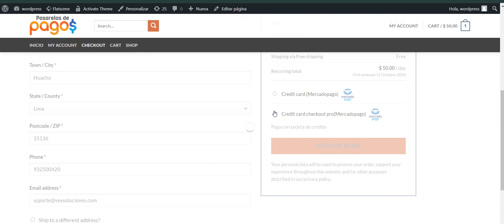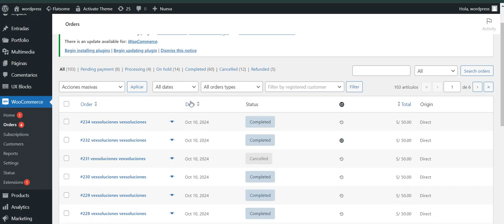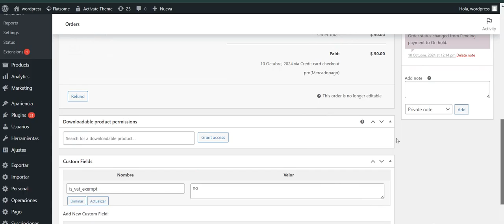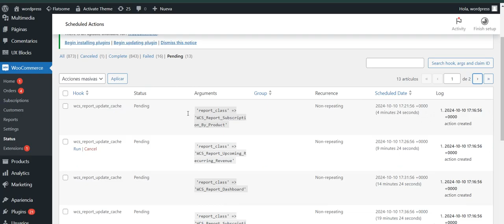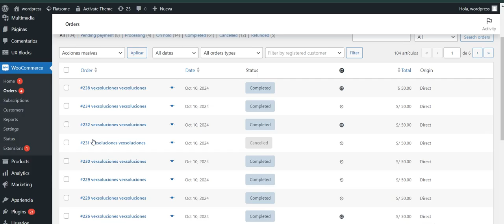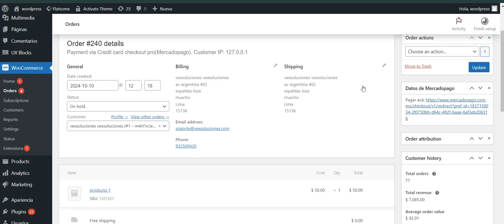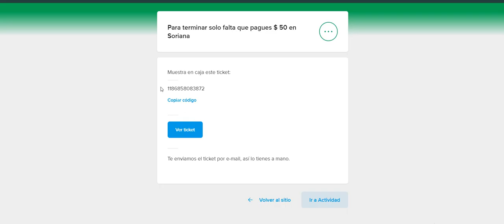Mercado Pago Woocommerce Subscriptions Pagos Recurrentes Metodos de pagos Alternativos Checkout pro